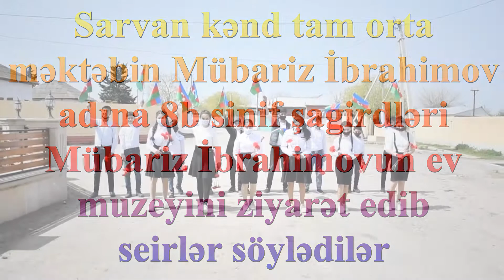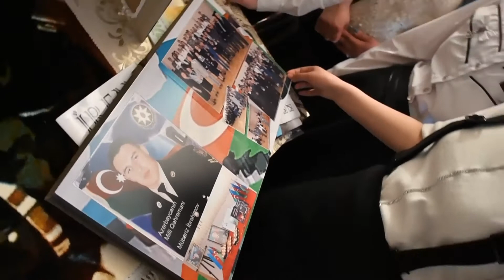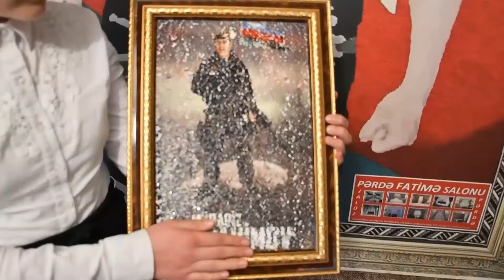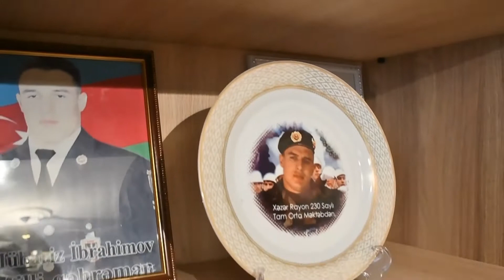İ.Həsənov adına Sarvan kənd tam orta məktəbi 08.04.2021 (HD)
Videonu hazirladı: Alik Qasımov
Müəllif hüquqları:  İ.Həsənov adına Sarvan kənd tam orta məktəbi tərəfindən qorunur.
Sarvan kənd tam orta məktəbin Mübariz İbrahimov adına 8b sinif şagirdləri Mübariz İbrahimovun ev muzeyini ziyarət edib şeirlər söylədilər.